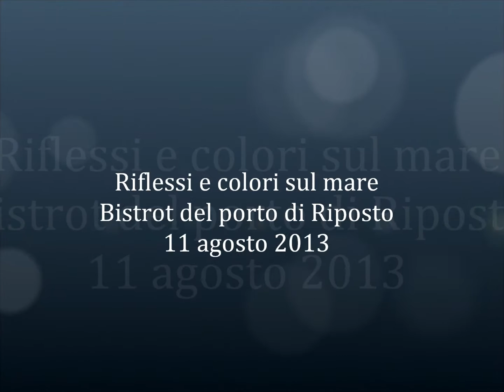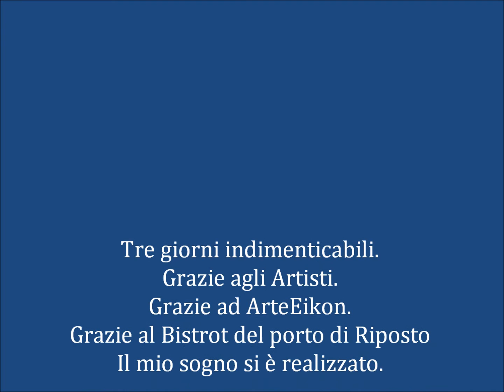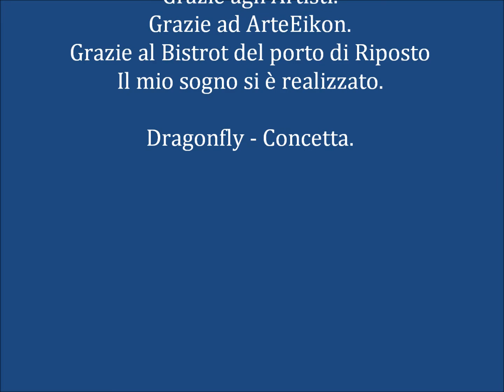Riflessi e colori sul mare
Collettiva d'arte